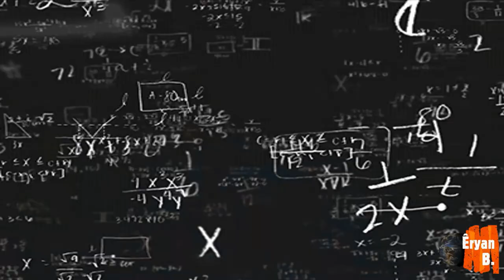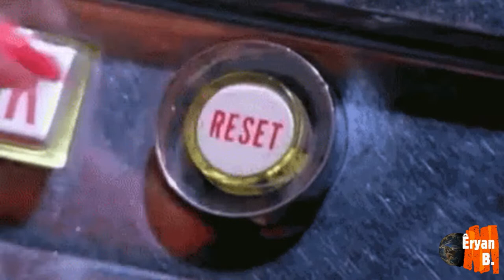"Activate my love" Mhyst/Êryan b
"Activate my love"

Mhyst
voice & lyrics

Alhysa
chorus voice

Êryan b
music